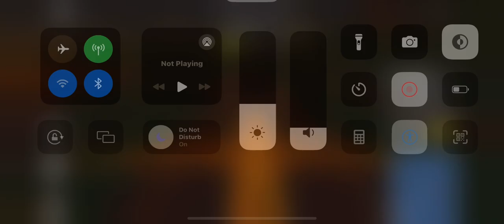Emirates Flight 6965 (Perth International Airport Australia-Tokyo International Airport)